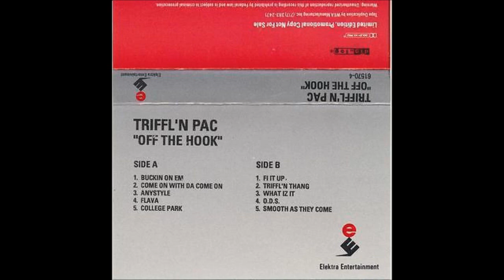Triffl'n Pac - Buckin On Em